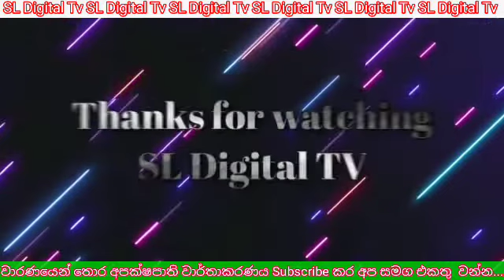හදිසි නිතිය ක්‍රියාත්මකයි අද සිට...| Breaking news | Curfew | Digital Tv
ක්‍රිකට් වංශ කතාවේ අතීතාවර්ජනය හා පුනරාවර්ජනයන් කෙටි වෙලාවකින්, දැනගත  යුතු නිවැරදි දේ හරිම වෙලාවට ඔබේ ඇඟිලි තුඩු වෙතට...

ක්‍රිකට් පිටියෙන් විශ්මිත දෑ නරඹන්න SL Digital Tv සමග එක්වන්න.

Follow Now @

The retrospective and recurrences of the cricket genealogy will be at your fingertips in a short time, the right thing to know ...
Join SL Digital Tv to see the wonders of cricket.

I brought this YouTube channel to this point with great effort. ThenI will take the necessary steps.

I believe all the scenes in this video are scenes that all people in the world can watch.